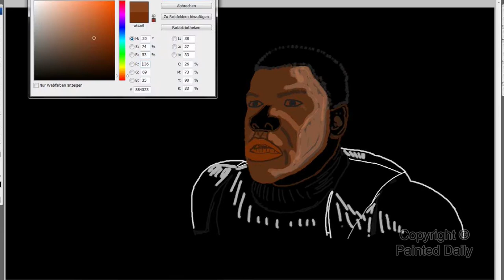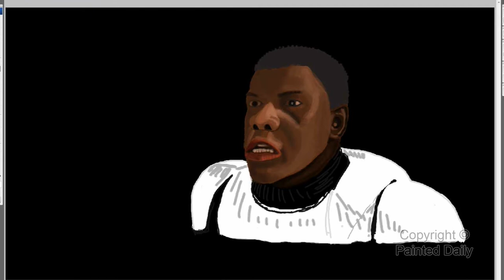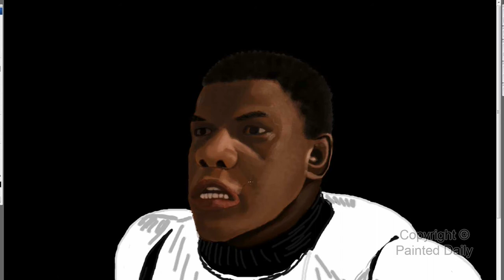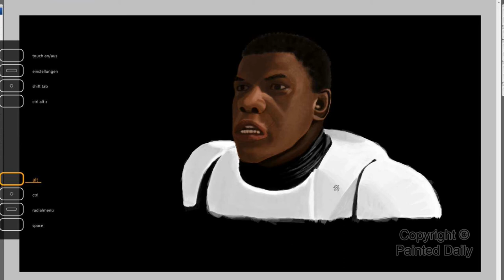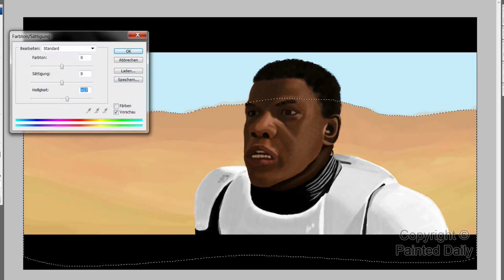Star Wars The Force Awakens - John Boyega Timelapse Painting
► Timelapse of my Digital Painting of John Boyega as Finn in Star Wars The Force Awakens.

Suggestions for the next Character to Draw?